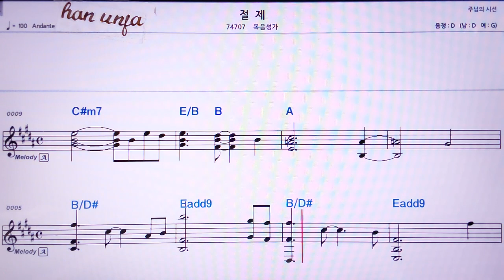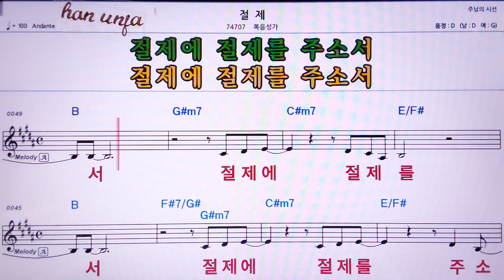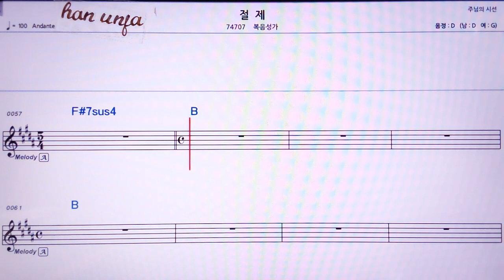💖절제/복음성가 👍MR,노래방, 가라오케, 악보, 코드, 가사 ,Karaoke,반주